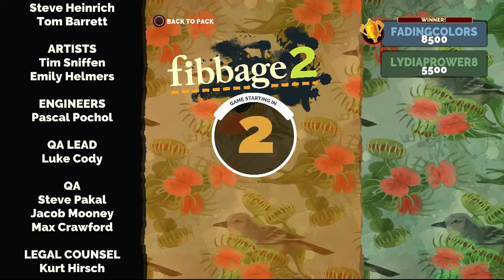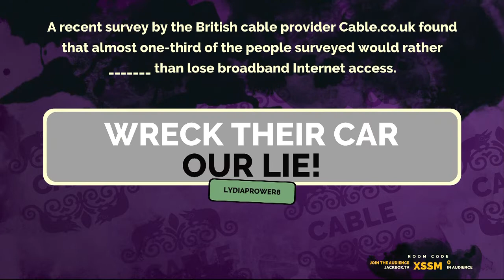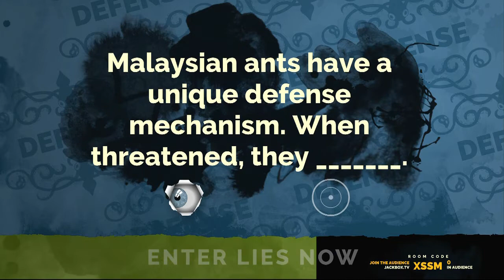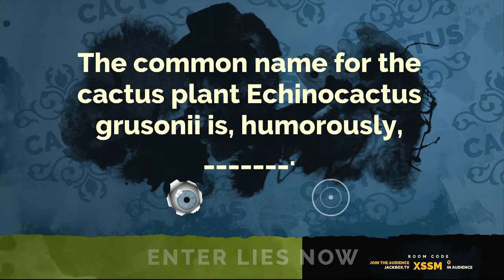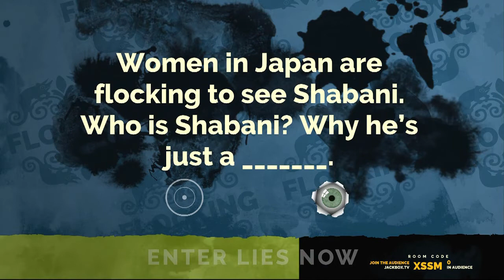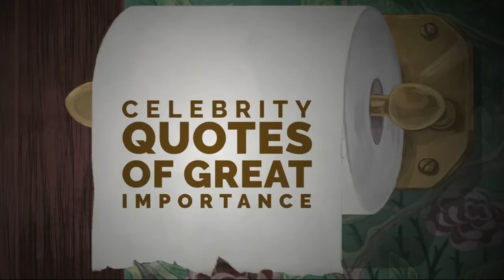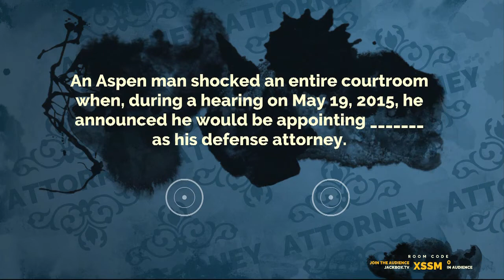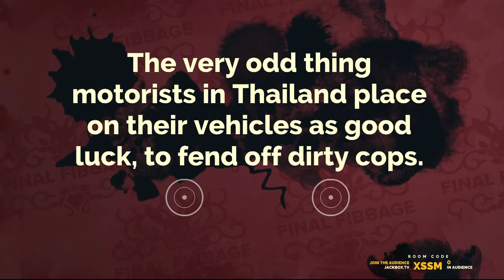Fibbage 2: An Offer You Can't Refuse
0:00 Intro
0:50 Cable
2:15 Defense
3:25 Cactus
5:00 Flocking
6:10 Smith
7:30 Attorney
8:50 Final Fibbage